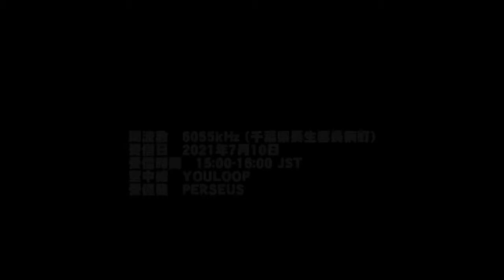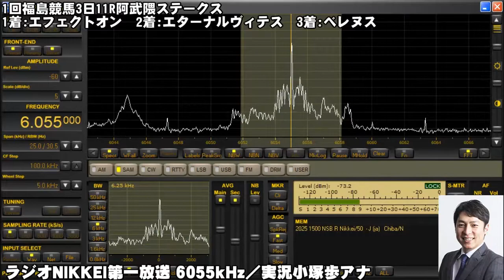【ラジオNIKKEI第一放送】2021年7月10日1回福島競馬3日阿武隈ステークス【競馬ラジオ】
周波数 6055kHz／6115kHz
空中線 YOULOOP
受信機 PERSEUS
‹1回福島競馬3日›
実況小塚歩アナ
15:10　1回福島競馬3日10Rいわき特別
1着:メイショウムラクモ　2着:ディールクルム　3着:アベックフォルス
15:45　1回福島競馬3日11R阿武隈ステークス
1着:エフェクトオン　2着:エターナルヴィテス　3着:ベレヌス